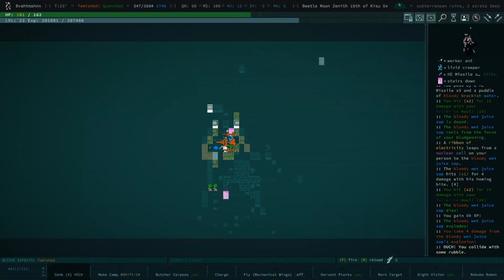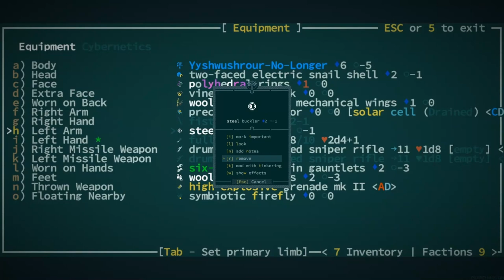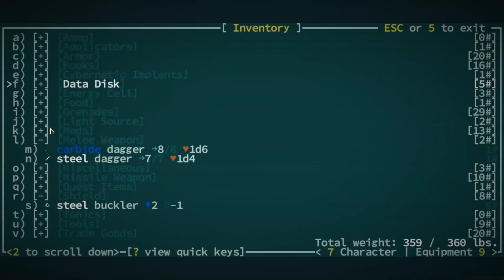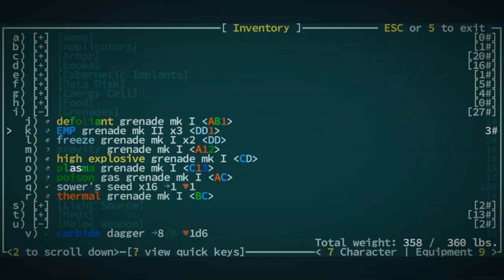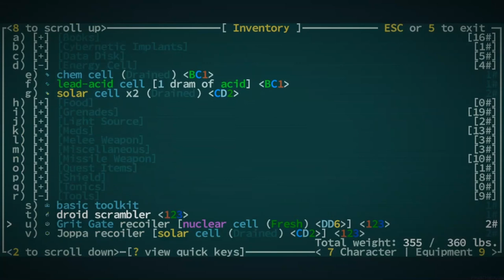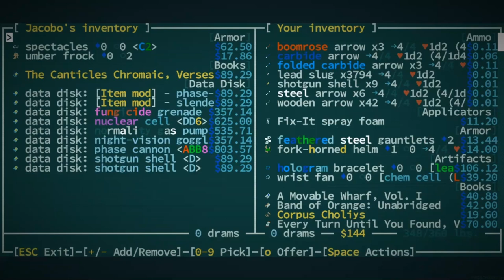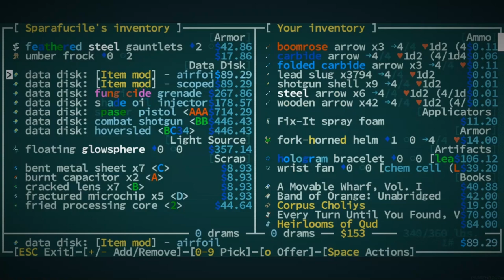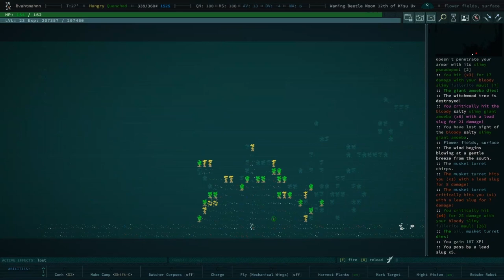Sap-Stained Leech Corpse - Qud Buds - Gaelen